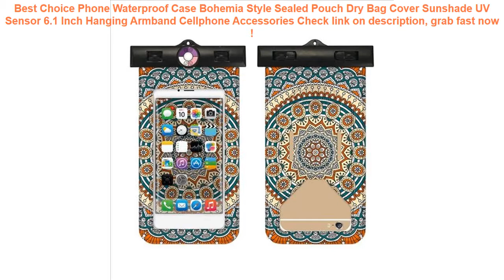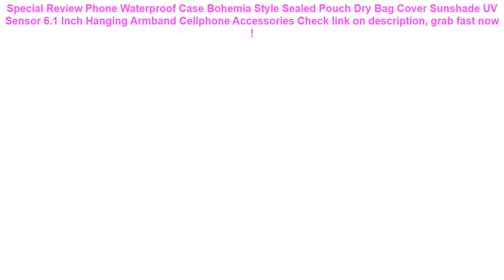Phone Waterproof Case Bohemia Style Sealed Pouch Dry Bag Cover Sunshad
13+ affordable Phone Waterproof Case Bohemia Style Sealed Pouch Dry Bag Cover Sunshade UV Sensor 6.1 Inch Hanging Armband Cellphone Accessories Check This Now.

| Discount : 25%

Hello, today i want to Give some information about Phone Waterproof Case Bohemia Style Sealed Pouch Dry Bag Cover Sunshade UV Sensor 6.1 Inch Hanging Armband Cellphone Accessories

At this time of writing, the Phone Waterproof Case Bohemia Style Sealed Pouch Dry Bag Cover Sunshade UV Sensor 6.1 Inch Hanging Armband Cellphone Accessories has garnered 75 customer reviews with rating of 4.6 out of 5 stars. Not a bad score at all as if you round it off, it’s actually a perfect five already. From the looks of that rating, we can say the product is promising mostly because of the following main reasons:

1. Convencient to Use
Many users love the Phone Waterproof Case Bohemia Style Sealed Pouch Dry Bag Cover Sunshade UV Sensor 6.1 Inch Hanging Armband Cellphone Accessories for the convenience it brings.

2. Easy to Handle
If you’re a first-time use, you would have no problem with the Phone Waterproof Case Bohemia Style Sealed Pouch Dry Bag Cover Sunshade UV Sensor 6.1 Inch Hanging Armband Cellphone Accessories because it’s fairly elementary in usage.

3. Real Value for Money
All the benefits people are now enjoying from the Phone Waterproof Case Bohemia Style Sealed Pouch Dry Bag Cover Sunshade UV Sensor 6.1 Inch Hanging Armband Cellphone Accessories at the current price its being sold both online and in stores makes it a really sweet deal that just doesn’t get any better.
6.2 Inch Float Airbag Waterproof Swimming Bag Mobile Phone Case Cover Dry Pouch Universal Diving Drifting Riving Trekking Bags =

2018 Beach Sand Toys Bag for Baby Children Beach Toys Clothes Towel Oxford Bag Baby Sand Swimming Pool Bath Toys for Children =

6.0 Waterproof Phone Case Cover Touchscreen Cellphone Dry Diving Bag Pouch with Neck Strap for iPhone Xiaomi Samsung Meizu =

Intex oversized family adult bracket swimming pool home thickened large children inflatable fishing pond 2019 =

9D mobile phone protective film for samsung S10 plus S7 S6 edge full-screen cover water gel film for Samsung S10 lite S9 S8 plus =
Portable Waterproof Travel Shoe Bag Nylon Foldable Pouch Beach Storage Bag portable Bags Dustproof Shoes Organizer =
Marble Phone Case For IPhone 7 8 XS Max Case Soft TPU Cover Anti-knock Cellphone Cover IPhone X XR XS 6 6S Plus 5 SE TPU Cases =